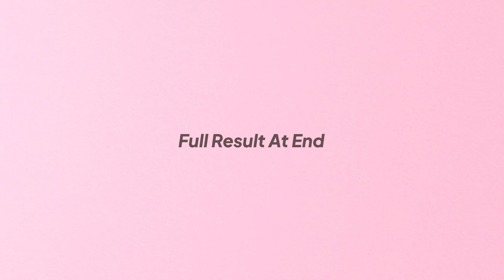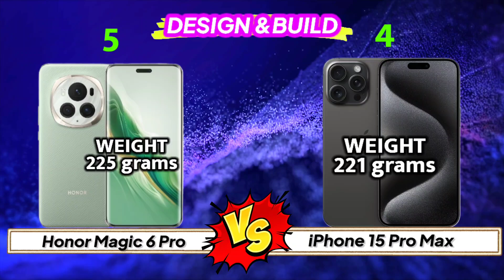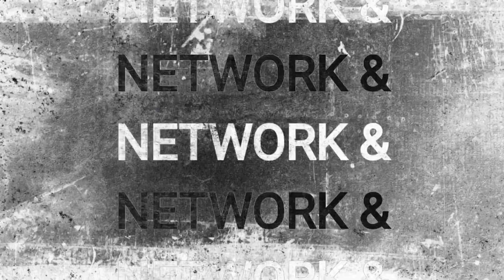Honor Magic 6 Pro vs Iphone 15 Pro Max 🤔Which Is Value For Money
Key differences

An overview of the main advantages of each smartphone

Reasons to consider the Honor Magic 6 Pro
Has 2x more RAM: 16GB versus 8GB
35% better performance in AnTuTu Benchmark (2088K versus 1544K)
Fingerprint scanner
Compatible with the latest Wi-Fi 7 wireless networks
CPU with a higher amount of cores (+2)

Reasons to consider the Apple iPhone 15 Pro Max
31% faster in single-core GeekBench 6 test: 2935 and 2244 points